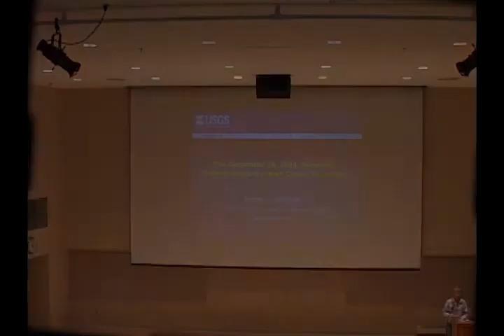The 2004 Sumatra Earthquake and Indian Ocean Tsunami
The December 26, 2004, Sumatra Earthquake and Indian Ocean Tsunami: Field Perspectives on the Impacts to the Peoples, Cultures, Politics, and Economies of One of the World's Most Vibrant Regions
Tom Casadevall
In addition to the tens of thousands of relief workers who responded to the Sumatran earthquake and the related tsunami, earth scientists, including those in the USGS, were a part of the post-disaster assessment and recovery planning efforts.

The USGS provided real-time earthquake information to government authorities in the Indian Ocean and freely distributed many types of tsunami-related satellite imagery and geospatial data to support the needs of U.S. and international aid organizations. USGS scientists participated in post-disaster field studies in the Indian Ocean basin, working to assess impacts and assist in the creation of systems to deal with possible future events.

4:00 pm